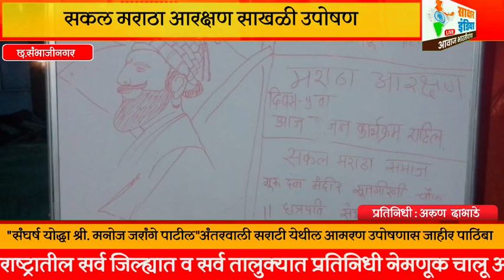सकल मराठा आरक्षण साखळी उपोषण...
"संघर्ष योद्धा श्री. मनोज जरांगे पाटील"अंतरवाली सराटी येथील आमरण उपोषणास जाहीर पाठिंबाa